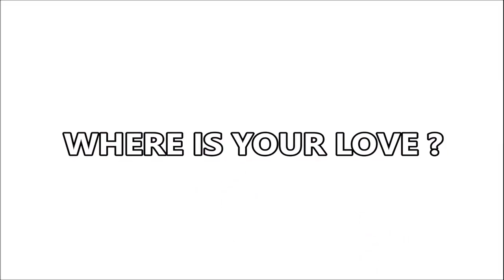Nimupende NANI Official trailer | New Swahili movie 2016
Featuring of CUGRADDE PRO & TEAM TOKO in Denmark
Edited by Jobaflo